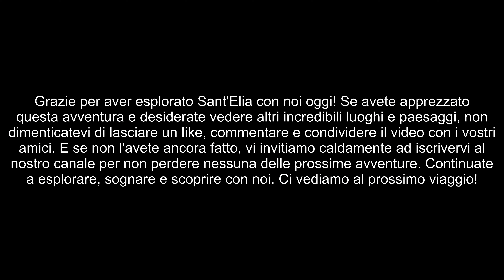Esplorazione Aerea di Sant'Elia, Palermo Uno Sguardo dal Cielo con DJI Air 3 e DJI Avata in 4K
Benvenuti nel cuore di Sant'Elia, un tesoro nascosto nella splendida provincia di Palermo! In questo emozionante video, vi porteremo in un viaggio avvincente attraverso le strade pittoresche e gli affascinanti paesaggi di questo antico borgo marinaro, tutto catturato con l'incredibile nitidezza del 4K grazie ai nostri droni DJI Air 3 e DJI Avata. Scoprirete l'incanto di Sant'Elia visto dall'alto, con le sue colorate case che si affacciano sulle cristalline acque del Mediterraneo e le sue strette viuzze intrise di storia e tradizione. Un'esperienza unica che vi lascerà senza fiato! Unisciti a noi in questa straordinaria avventura e lasciati trasportare dalla bellezza mozzafiato di Sant'Elia. Non dimenticate di lasciare un like, commentare e condividere il video con i vostri amici, e se non lo avete già fatto, iscrivetevi al nostro canale per non perdere le prossime esplorazioni! Buona visione!

I mie droni:
Dji Air 3

Gli accessori per  Air 3

Pellicola Protettiva per DJI RC 2:

Scheda Micro SDXC da 256 GB:

Custodia protettiva in silicone per DJI RC 2  con parasole (da fare piccola modifica:

Carrello di atterraggio per DJI Air 3:

Stick di controllo per DJI RC2:

NEEWER Set di Filtri ND & CPL Compatibile con DJI Air 3:

Caricatore USB C 100w:

Card DJI Care Refresh 1-Year Plan (DJI Air 3):

protezione elica per DJI Air 3:

Vite in Alluminio per DJI RC 2:

Lettore di Schede SD:

Cordino da collo per DJI RC:

DroneMask 2 :

Drone Landing Pad:

Cavo da USB C a USB C ad angolo retto da 100 W:

Gli accessori per  Avata

Custodia per DJI

Battery Holder Buckles Protector per DJI Avata

Custodia protettiva in silicone per controller di movimento FPV

protezione antipolvere per occhiali da volo Avata G2

Fascia per Capelli Cinghia di Fissaggio per DJI Goggles 2

Panni in microfibra per la pulizia di lenti

l'abbigliamento che uso:

Gilet Multitasche Pilota di Apr:

LE MIE STAMPANTI

Geeetech Mizar-M

GEEETECH Mizar S

Anycubic Kobra Max

ELEGOO Saturn 2